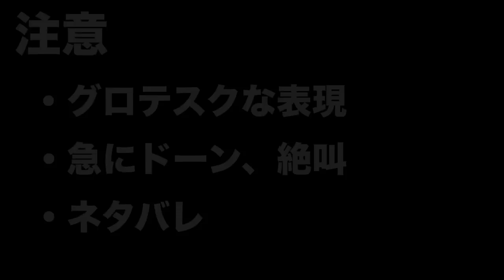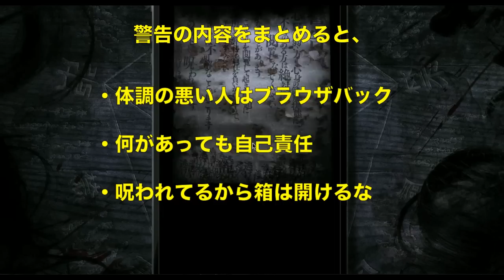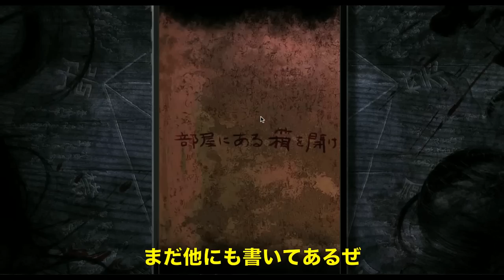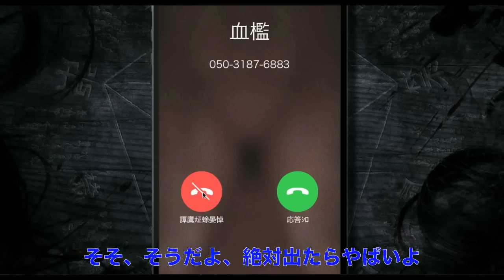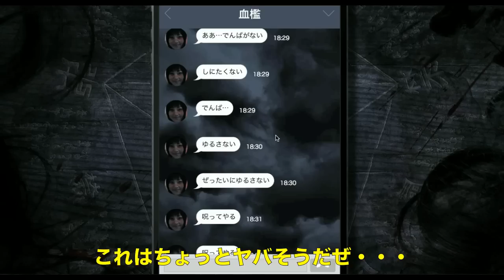【ゆっくり実況プレイ】超絶恐怖のサイト 株式会社「闇」に挑戦！！ 夏だからホラーゲーム #2 【ホラゲ/ホラーサイト】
夏ということでホラーゲーム第２弾
ホラーサイト「株式会社 「闇」」に挑戦しました。

皆様も興味がありましたら、是非閲覧してみてください！！
検索で株式会社「闇」と入れれば、すぐわかると思います。

魔理沙の怖い話に興味がある方はコチラヘ

"special thanks"
立ち絵　nicotalk&キャラ素材配布所 様
音楽　魔王魂 様、ニコニ・コモンズ様